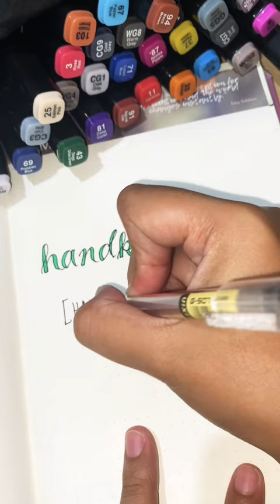How do you pronounce HANDKERCHIEF?